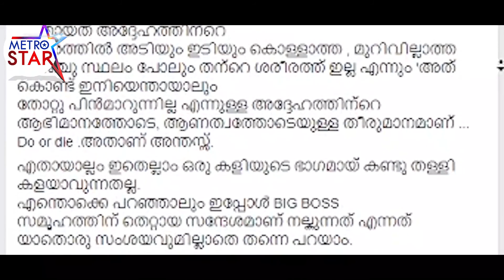രജിത്ത് സർ ഇല്ലെങ്കിൽബിഗ് ബോസ് വട്ടപ്പൂജ്യം.. എന്നാൽ ആ പ്രതീക്ഷ അസ്തമിച്ചു!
രജിത്ത് സർ  ഇല്ലെങ്കിൽ
ബിഗ്  ബോസ് വട്ടപ്പൂജ്യം..
എന്നാൽ ആ  പ്രതീക്ഷ അസ്തമിച്ചു!